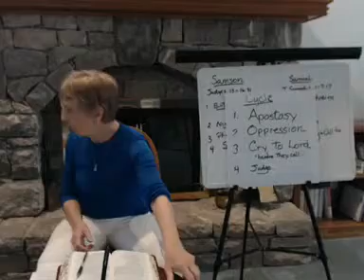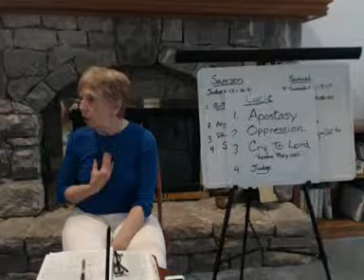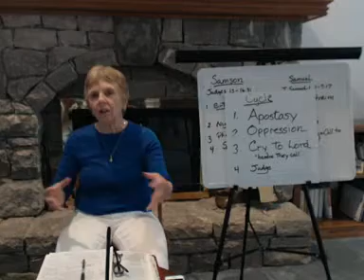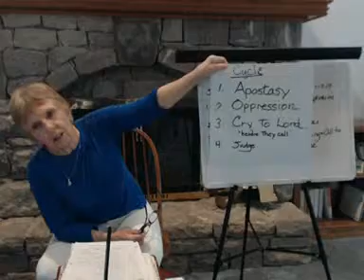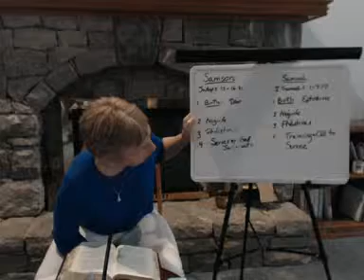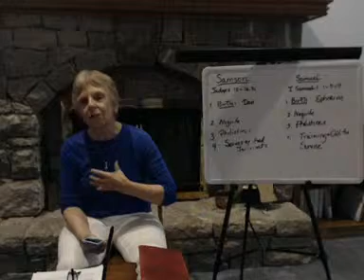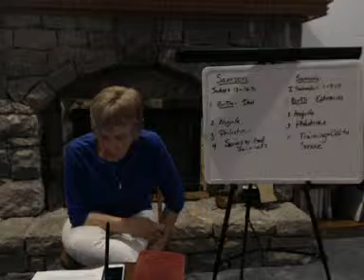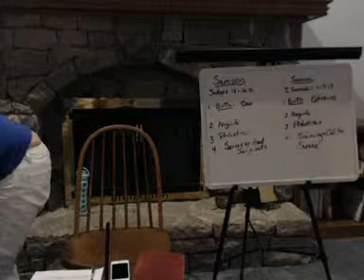Judges of Ancient Israel 5 2014 06 19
Week Five of video of Judges of Ancient Israel given by Rev. Eleanor Fleming of New Foundation Unity on June 19, 2014.